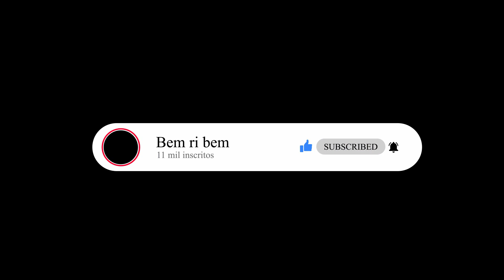PRIMERO POSTA DE MI CU CASCADJO NA 2021